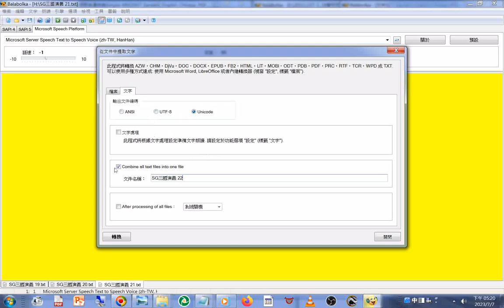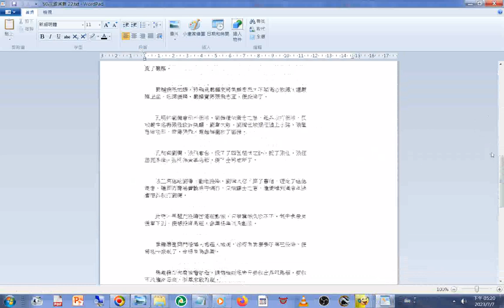三國演義 新第22回劉備大軍進到成都，劉璋見大勢已去，開門投降，劉備引軍入成都，百姓夾道歡迎。劉備做了益州牧。文件合併 操作實況 程式 名稱是#Balabolka#路徑#工具#從文件中提取文字#